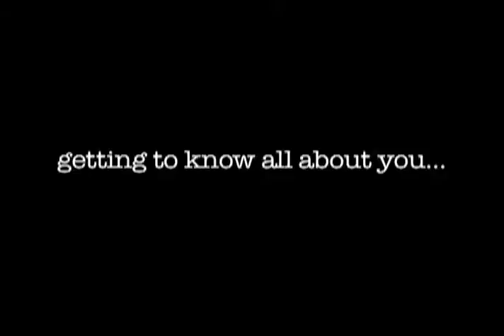Commit Trailer YouTube